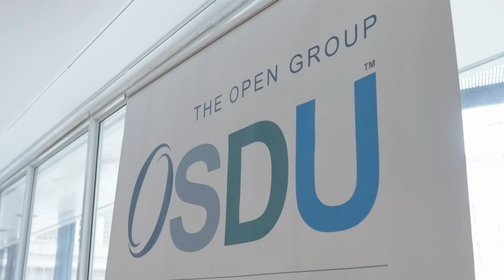Steve Nunn - Membership at The Open Group